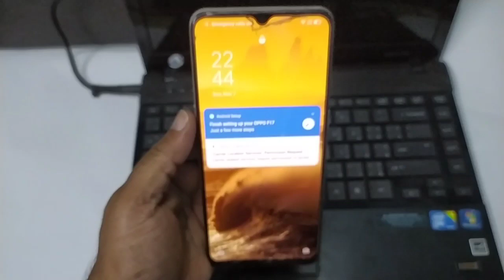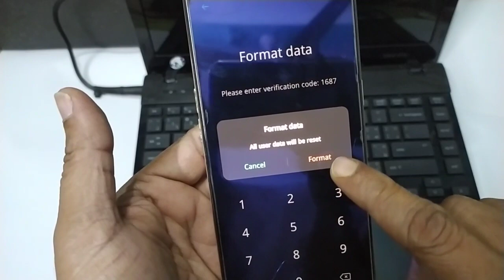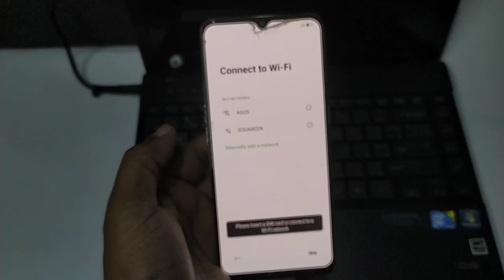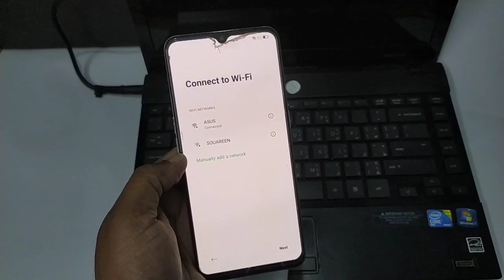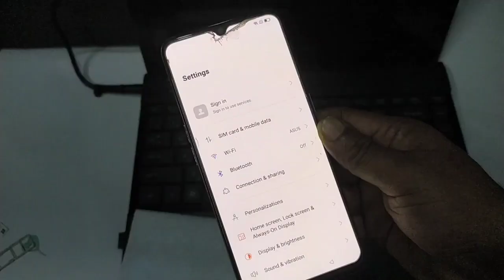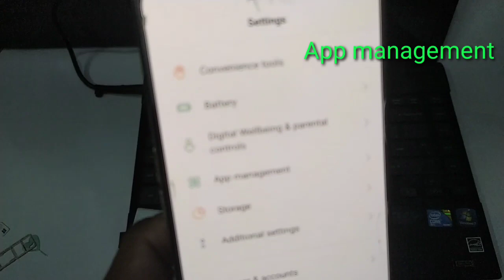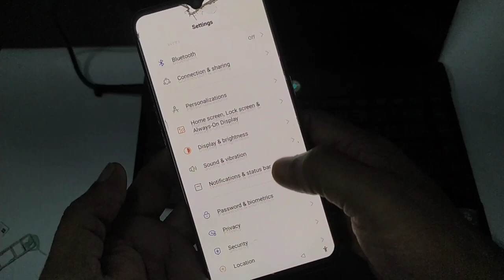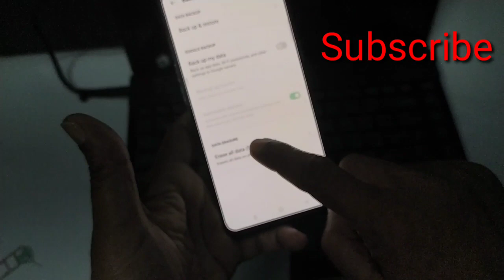Oppo F17 CPH 2095 FRP | pattern Unlock | Format | Hard Reset without Computer | New Method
Oppo F17 Unlock Oppo unlock Oppo
Frp unlock Oppo Pattern unlock